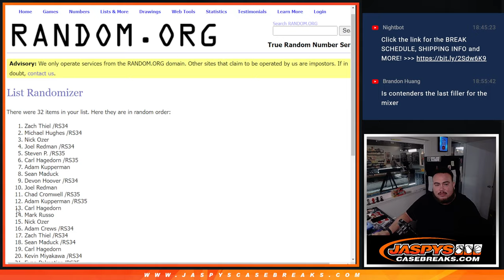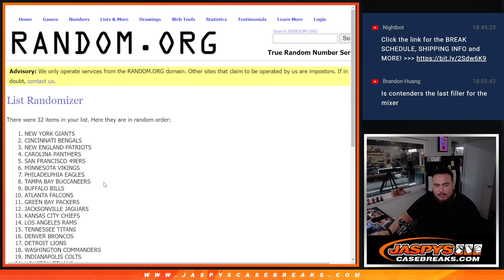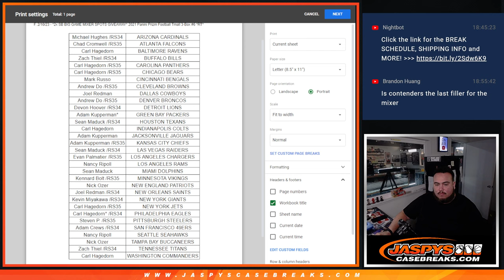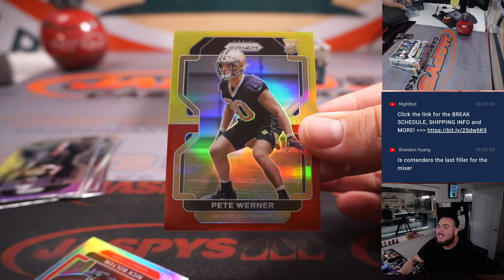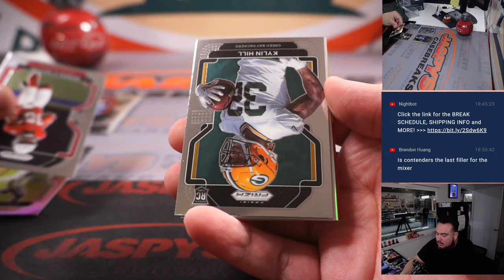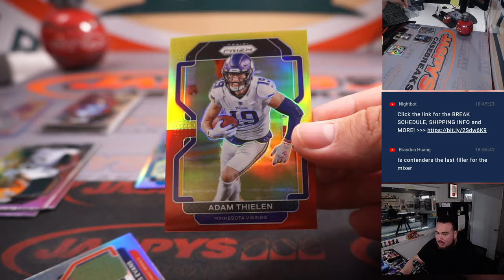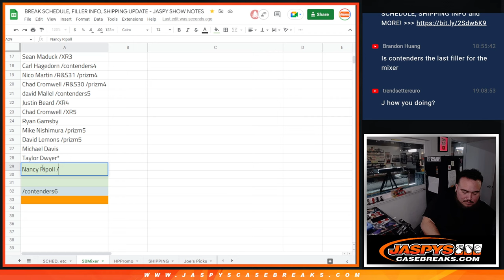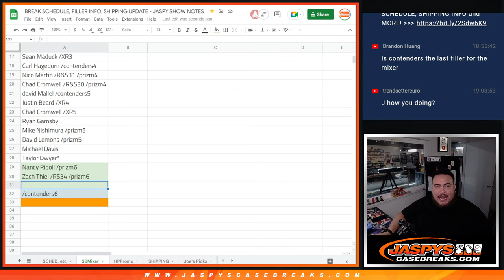F. 2/10/23 - *2x SB BIG GAME MIXER SPOTS GIVEAWAY* 2021 Panini Prizm Football Tmall 3-Box #6 *RT*